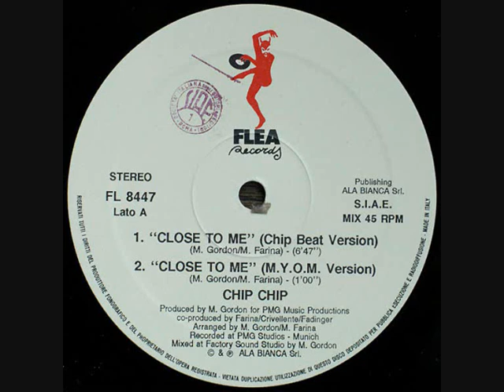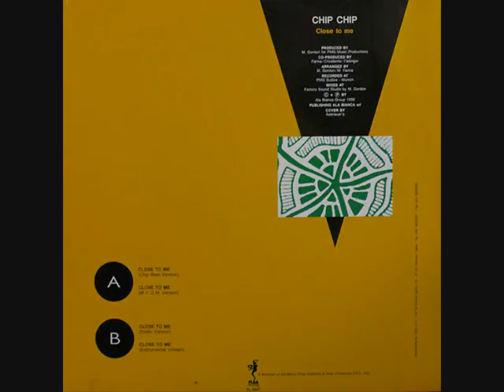Chip Chip – Close To Me (1990)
Label: Flea Records – FL 8447
Format:
Vinyl, 12", 45 RPM
Country: Italy
Released: Jan 8, 1990
Genre: Electronic
Style: Eurobeat, Hi NRG